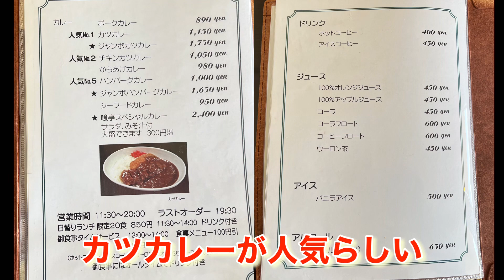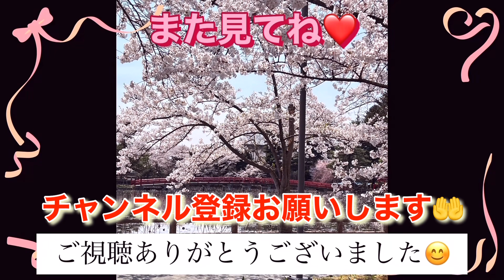【ぼっち飯】青森県青森市「喰亭」の唐揚げエッグ定食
いつもご視聴いただいたき、ありがとうございます😊

今回は、青森県青森市の「喰亭」で唐揚げエッグ定食をいただきました。

ボリューム満点で、サックサクでジューシーな唐揚げがとてもおいしかったです！

青森県青森市八ツ役芦谷257-1

定休日　日曜祝日